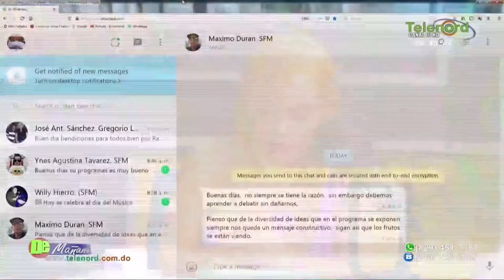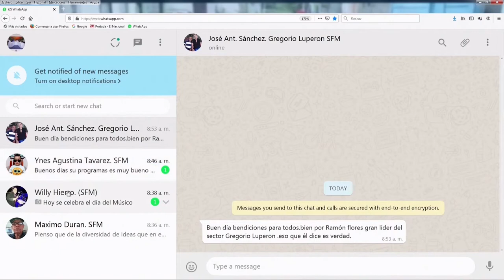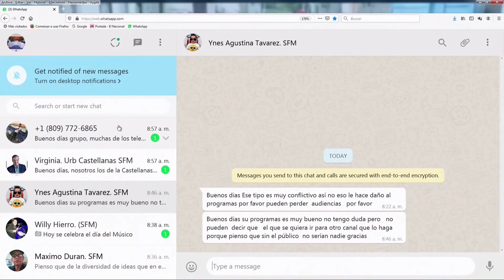Dirigente comunitario pide al Gobernador de Duarte prestar atención al sector de Vista Al Valle SFM